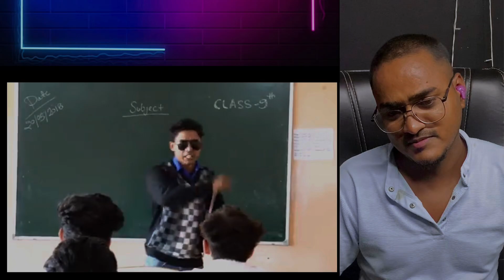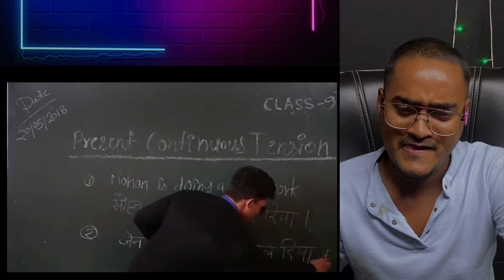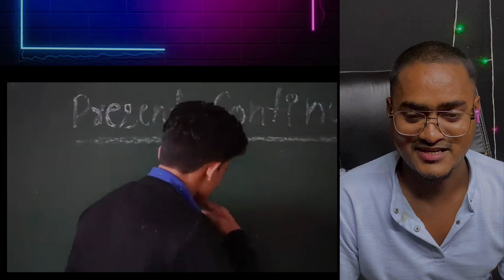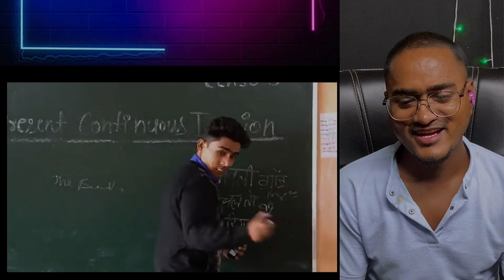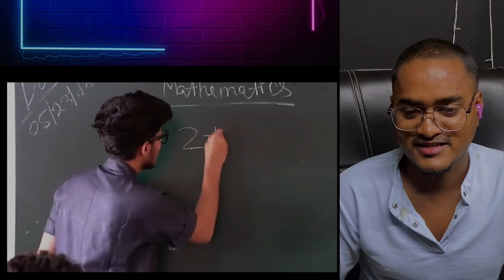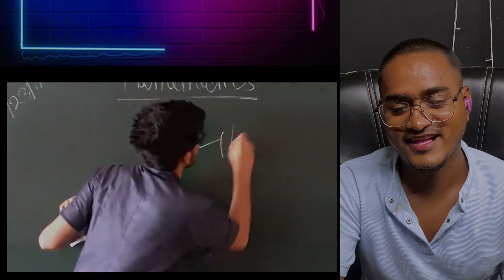SCHOOL LIFE PART-2 | @Round2hell R2H| Funny Reaction |Ashish Vlogging Zone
SCHOOL LIFE PART-2 | @Round2hell | Funny Reaction |Ashish Vlogging Zone

In this hilarious video of @Round2hell SCHOOL LIFE R2h, you will find lots of humors, watch this funny video. Guys Let's Watch Together and Let me now which part of the video did you like the most.

Best Regards